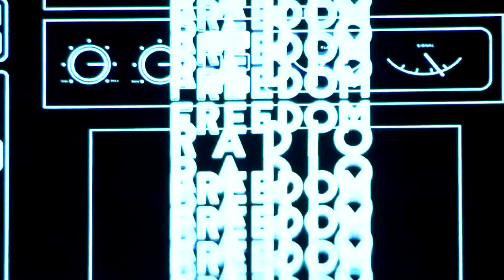Next Liberty RADIO FREEDOM - Teaser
Musik kann viel bewegen: Körper. Gedanken. Aktionen. Musik kann auch viel überwinden: Vorurteile. Verbote. Grenzen. Und für all das steht RADIO FREEDOM.